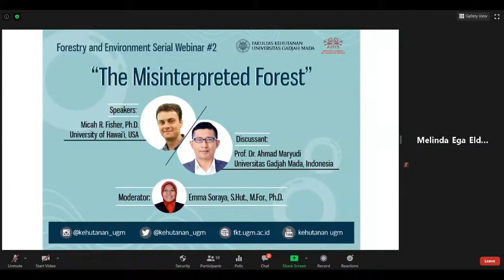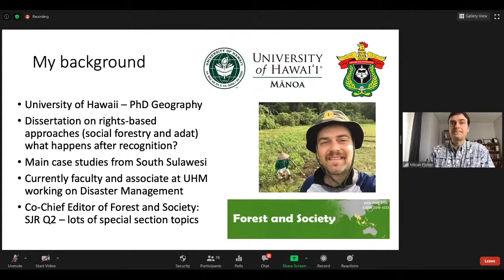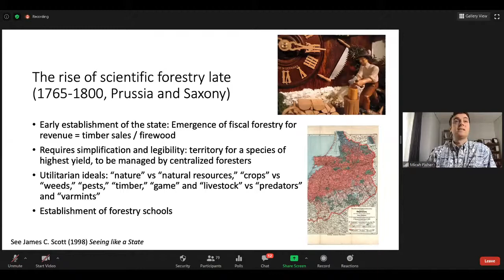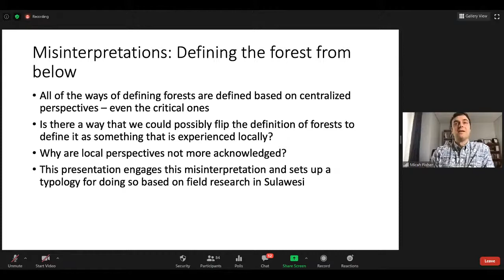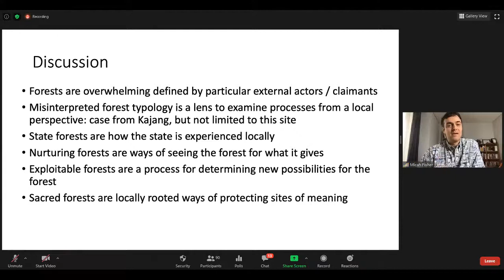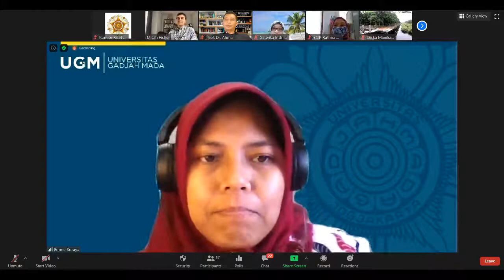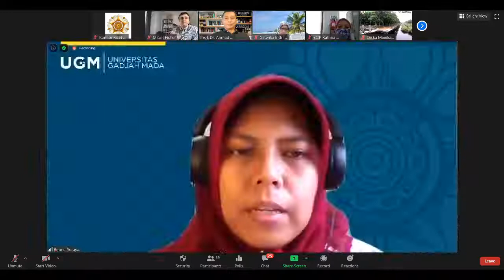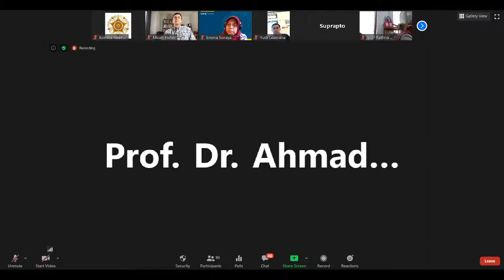The Misinterpreted Forest - Seminar Online Forestry and Environment Serial Webinar #2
Lebih dari 126 juta hektar terdaftar pada peta resmi Indonesia sebagai hutan. Komposisi hutan tersebut tersusun dari berbagai macam bentuk ekologi yang disebabkan oleh keanekaragaman hayati Indonesia dan juga dari sejarah suatu wilayah. Kita ketahui bersama bahwa sebagai negara bekas jajahan pasti ada peninggalan dari penjajah yang membekas hingga sekarang, salah satunya mengenai pemahaman mengenai hutan. Selain karena pengaruh dari kolonial Belanda, hutan Indonesia telah dipengaruhi oleh rezim internasional, dan juga ada yang mengatakan sebagai hutan politik dengan ciri tertentu. Namun, pada era sekarang, definisi hutan menjadi hal yang harus dipikirkan kembali, karena perspektif terus berkembang dengan keadaan yang ada sekarang ini. Hal itulah yang telah dibahas pada Seminar Online yang diadakan oleh Fakultas Kehutanan UGM pada Kamis (13/8) melalui media Zoom, dengan topik “The Misinterpreted Forest”.

Seminar online kali ini merupakan kegiatan yang dilaksanakan dengan kerja sama antara Fakultas Kehutanan, UGM dan AIFIS (American Institute for Indonesian Studies). Seminar ini menjadi bentuk kerja sama yang pertama antara Fakultas Kehutanan, UGM dan AIFIS. Kemudian, karena merupakan bentuk kerja sama dari dua lembaga, maka narasumber seminar juga ada dua, yaitu Prof. Dr. Ahmad Maryudi dari Fakultas Kehutanan dan Micah R. Fisher, Ph.D perwakilan dari AIFIS.